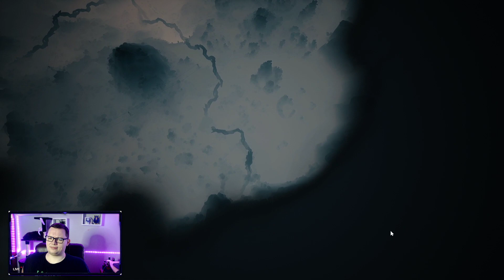Biomutant Playthrough Part 2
This video is part of my playthrough series of Biomutant Playthrough that i have been playing over on my twitch channel.